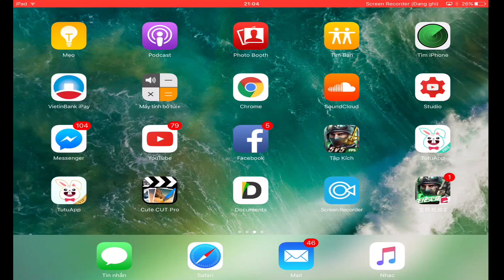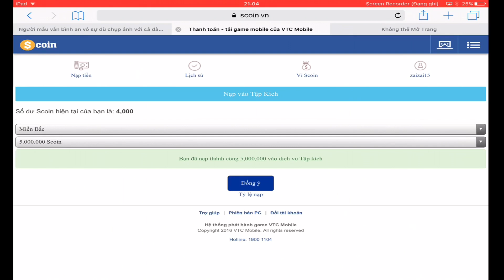Tập Kích : Nạp 5 Triệu Vnd Sự Kiện Đập Hộp Quay Quân Trang JAv Bột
Mình rất vui khi đc làm clip chia sẻ vs anh em rất mong ae ủng hộ mình
Mình sẽ cố gắng nhiều hơn , bình luận tốt hơn ,mọi ý kiến xin ae đóng góp bình luận bên dưới để mình cố gắng hoàn thiện hơn.

Hãy Giúp mình đạt mục tiêu đầu 100k sub nhé